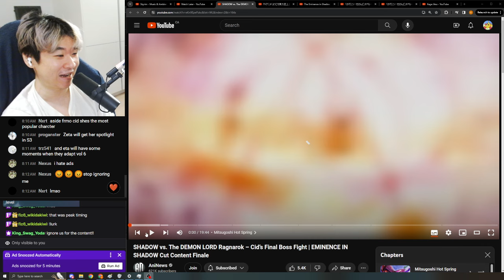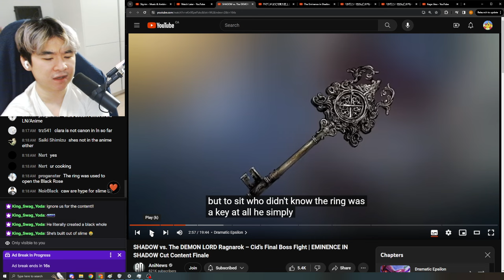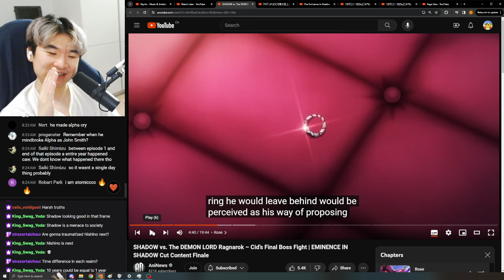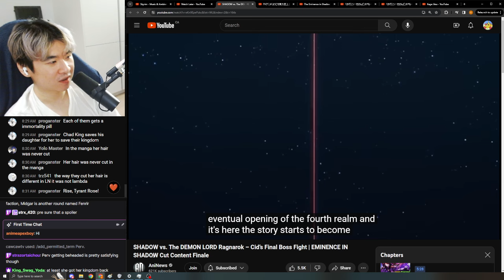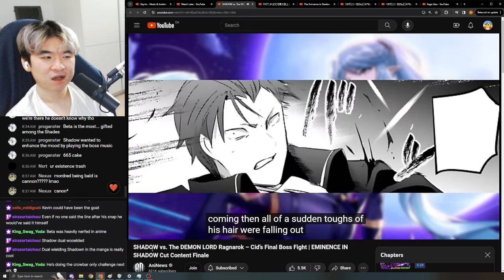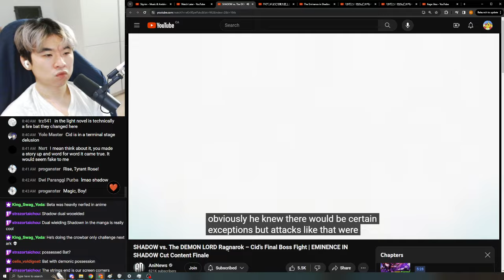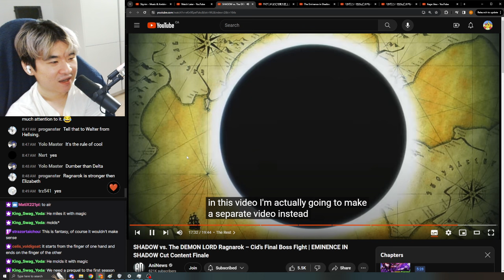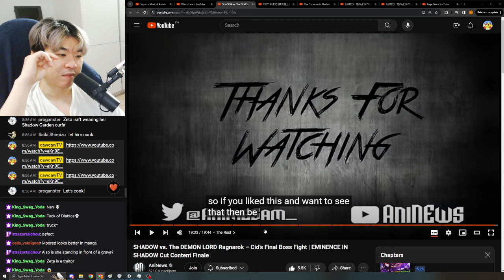Reacting to AniNews' SHADOW vs. The DEMON LORD Ragnarok – Cid’s Final Boss Fight EMINENCE IN SHADOW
Reacting to AniNews' SHADOW vs. The DEMON LORD Ragnarok – Cid’s Final Boss Fight | EMINENCE IN SHADOW Cut Content Finale